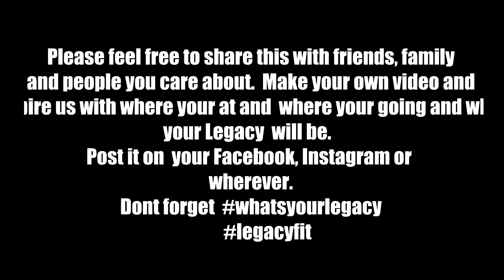Whats your legacy